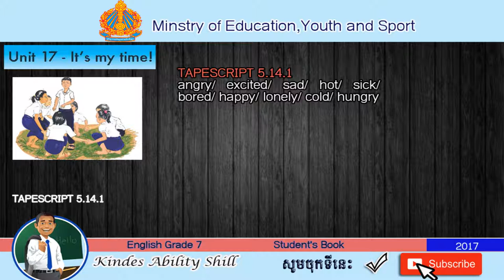TAPESCRIPT 5.14.1English Grade 7 (Teacher Khmer)